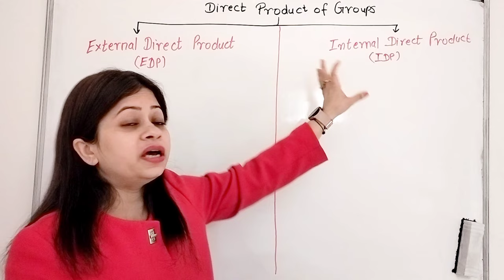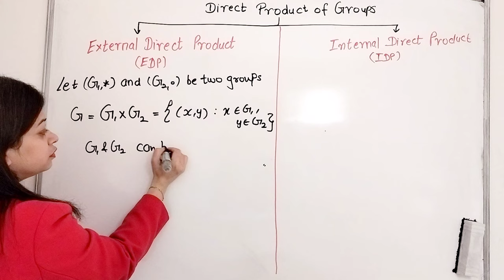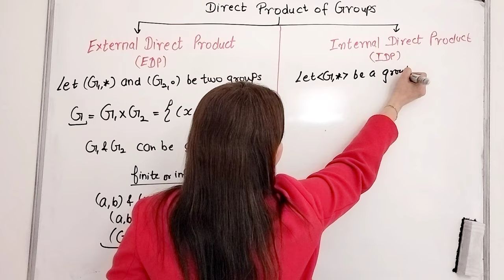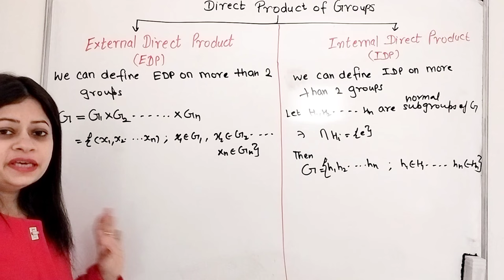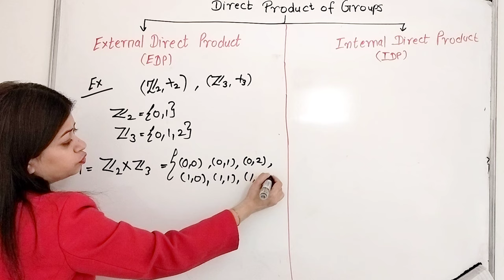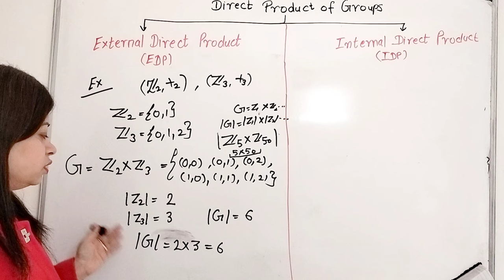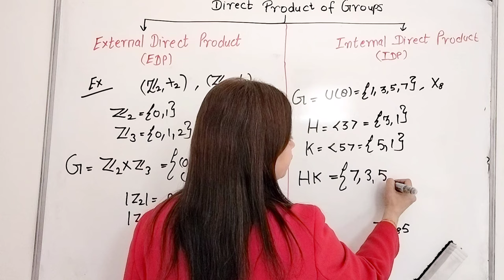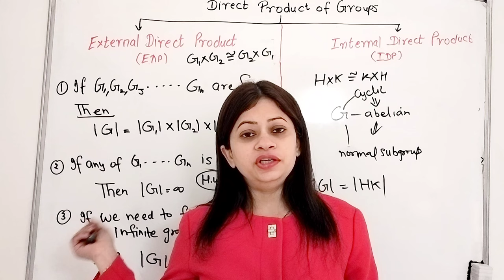Direct Product of Groups||External direct product|| Internal Direct Product||Examples||Short tricks